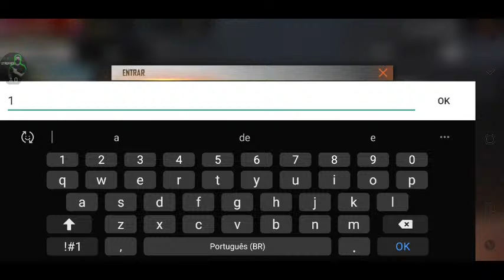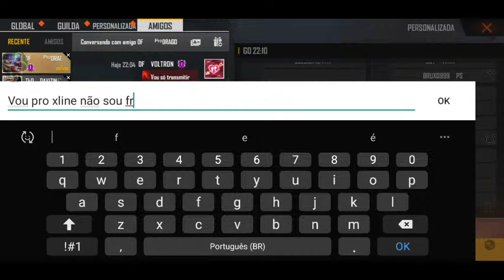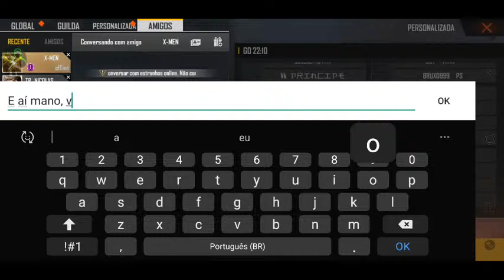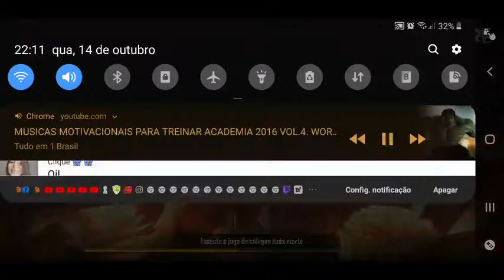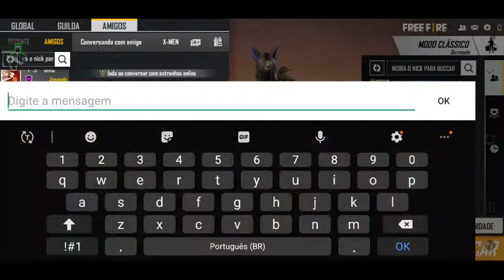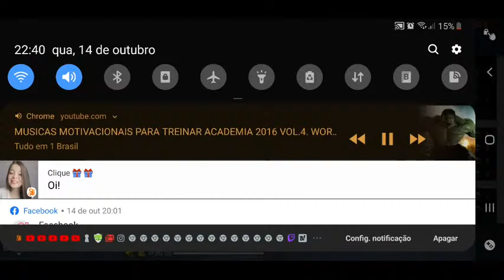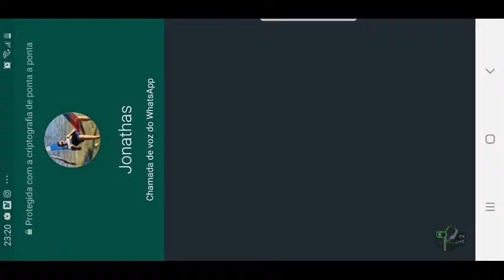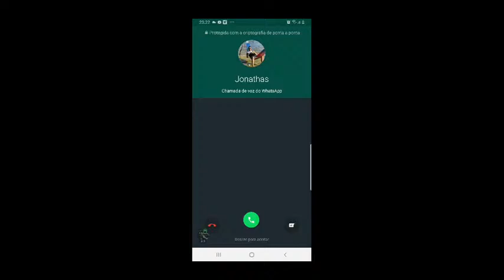🛑FREE FIRE 🛑AO VIVO🛑XTREINO